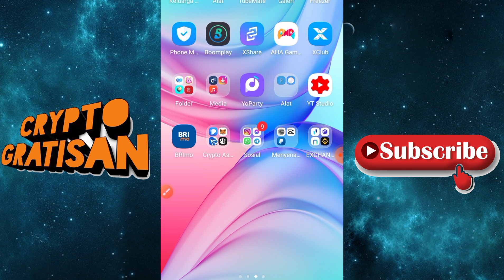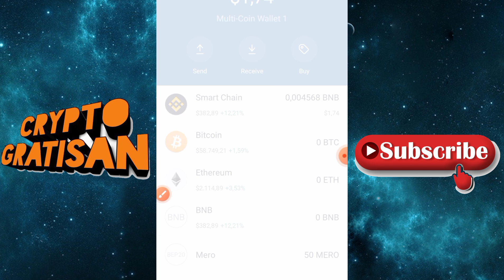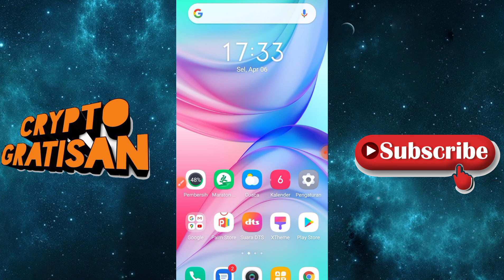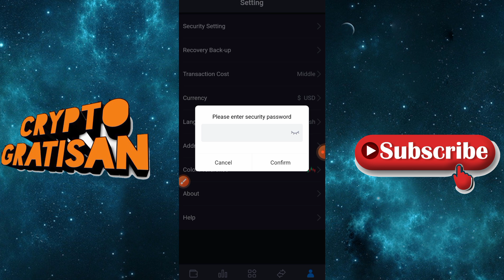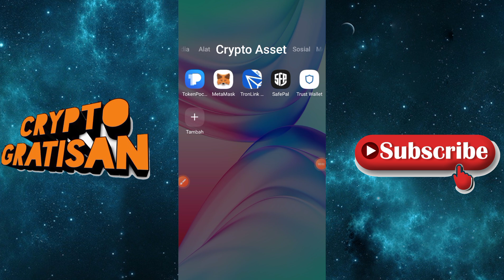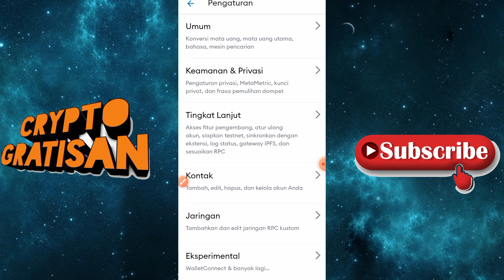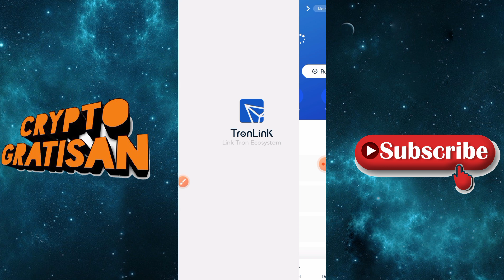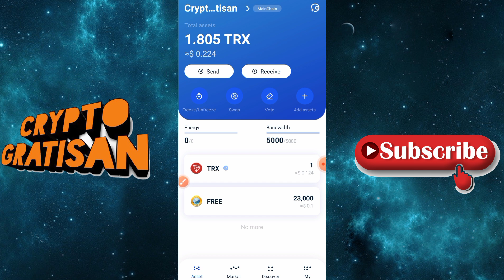CARA BACKUP KODE RECOVERY PHRASE DI TRUST WALLET , SAFEPAL , TRON LINK PRO DAN METAMASK